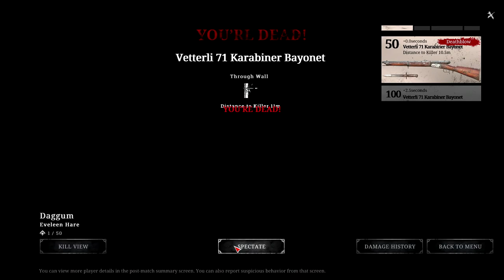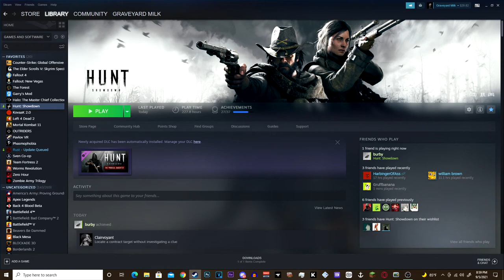HUNT Blowdown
hunty showdy down howdy

Update 6.1 - Patch 1
EDIT
Update 6.1 - Patch 1 was released 12th of June 2019.

Version: v0.656
SteambuildID: 3908707
Client patch size: ~ 270MB

General Updates
Death screen now displays the player's name as well as the level & tier of the hunter, instead of player's bloodline & prestige rank:
This is the first iteration towards a more representative way to communicate information on the death screen. In the future, we also want to show whether your killer was better, about equal or worse in skill than you.
Flash Bomb price increased to 47$ and flash time reduced from 8 to 6 seconds.
Concertina Bomb no longer triggers hit markers every time a player or AI moves into the wire.
Further improvements to Hunter outline during night time.
Updated filter curves to improve binaural spatialization regarding azimuth and elevation:
It is easier now to locate sound sources which are above or below you as well as a general more granular resolution between front, side, and back.
Bug Fixes
Steam friend invites for Random partners work properly again.
Fixed a bug where the assassin could get stuck and/or die on the ceiling.
Fixed a bug that reset the banishment timer for players who start spectating their partner.
Fixed a bug that reset the banishment timer for players who just got revived.
Fixed a bug that re-triggered the last mission banner for players that just started spectating.
Fixed a bug that caused the death position of the Immolator to be different on the server and client, resulting in “invisible fire patches”.
Tentative fix for NVIDIA Highlights.
Tentatively fixed an issue where picked up weapons continuously fired shots if the previous weapon owner died while using fanning.
Known Issues
NVIDIA Highlights might still not work correctly for all players.